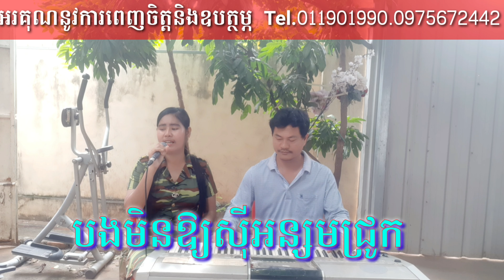លលកក្រាំងយំត្រូល .ទំពែកគ្រូសូត្រ ក្អែកបូល .មានស្រីច្រៀង Khmer song karaoke